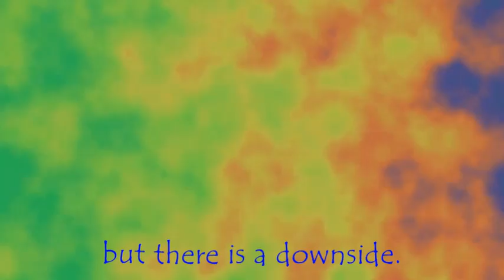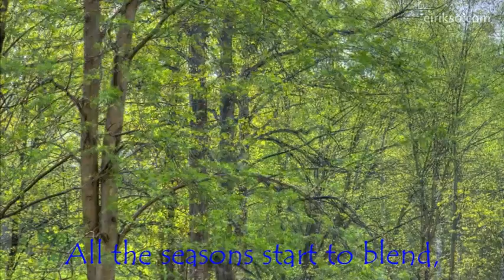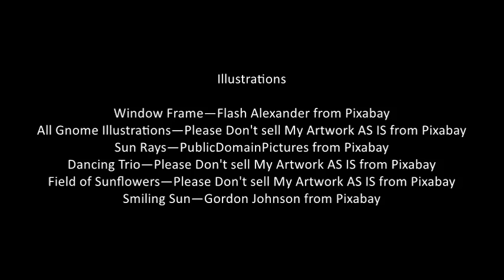Covid Hideaway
Like so many, waiting to return to a more normal, and perhaps better, world.